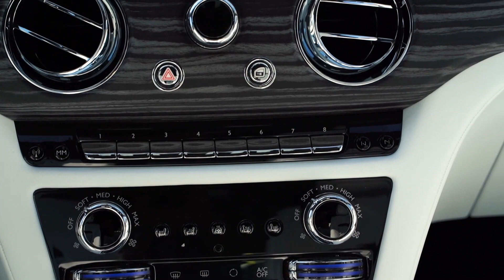سيارات الشرطة لحقتنا !! في إحتفال اليوم الوطني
أفخم سيارات العالم و كل سيارات الأحلام  !! في إحتفال الإمارات
باليوم الوطني
كود الخصم ali15 لايفوتكم ✌🏻

THE DREAM SUPERCARS IN UAE NATIONAL DAY !!

snapchat سنابجات
alicars